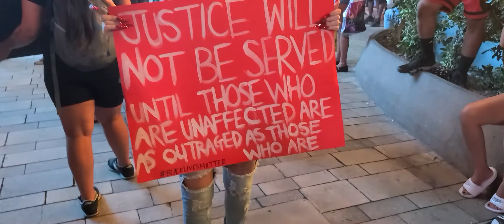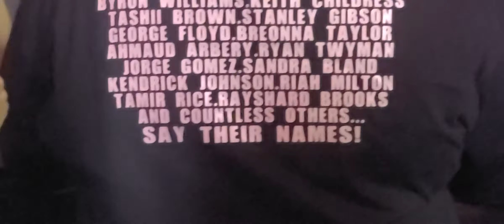Peaceful Protesters Walk the Las Vegas Strip Demanding Change